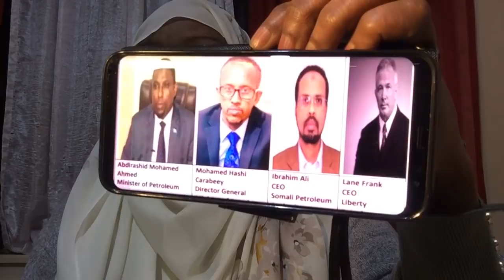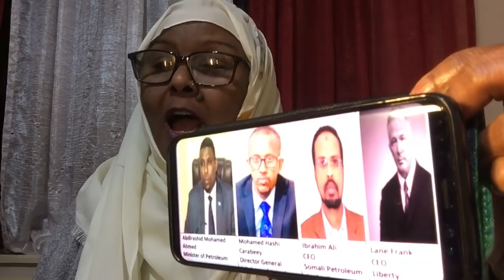Tubako canail 6/1/2021/tuugadi marexan o sel gareyneyso bolyadi qeyradaka formajo wa mafiyo